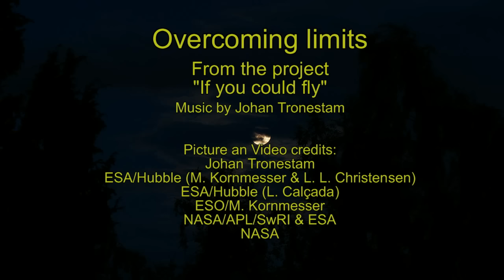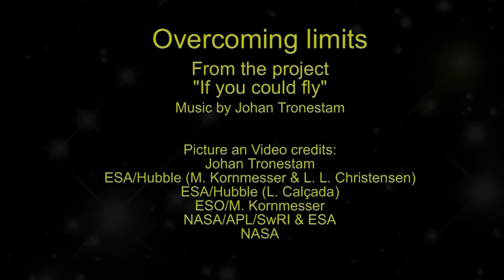Overcoming Limits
From the project
"If you could fly"

Picture an Video credits:
Johan Tronestam
ESA/Hubble (M. Kornmesser & L. L. Christensen)
ESA/Hubble (L. Calçada)
ESO/M. Kornmesser
NASA/APL/SwRI & ESA
NASA